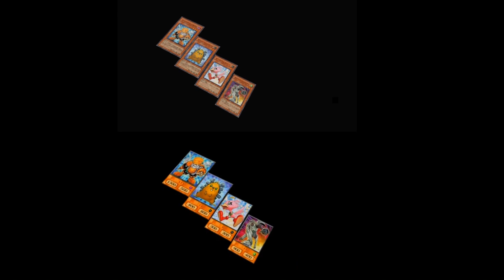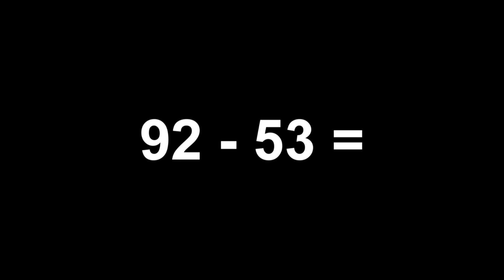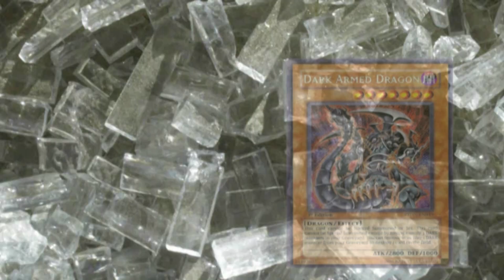Did You Know... (Fun Yugioh Facts) - Ep5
While looking over web sites, forum boards, and other Yugioh related sites, I always come across weird, odd, funny, facts about the game of Yugioh. This video is to help highlight some of those facts.

If you have any other weird, odd, funny, facts about the game of Yugioh, please share them by posting them in the comment section below.